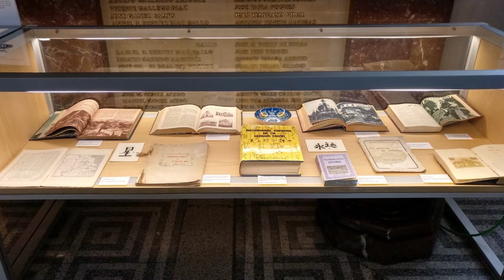7 Diego de Pantoja, música barroca en la ciudad prohibida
Mateo Ricci y Diego de Pantoja fueron los únicos Occidentales en la ciudad prohibida. Una de las grandes contribuciones de Diego de Pantoja al mestizaje cultural Hispano-chino fue la música.